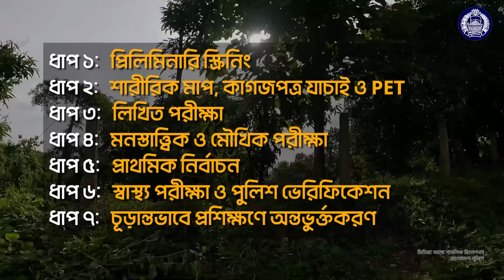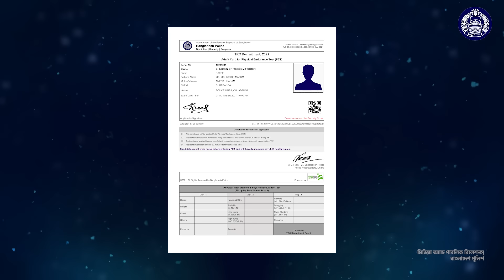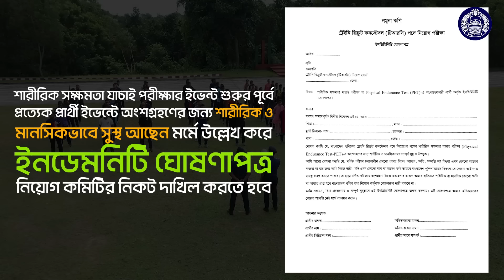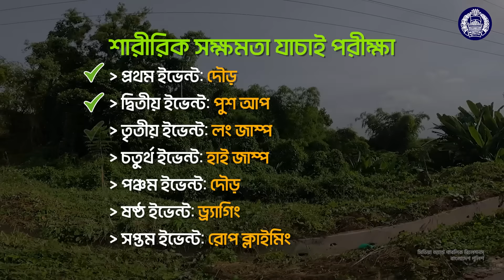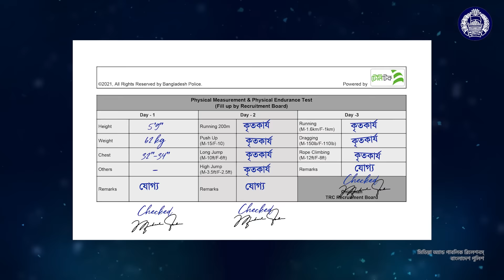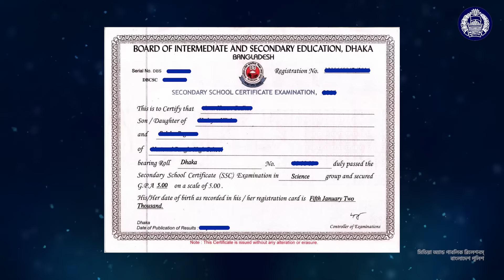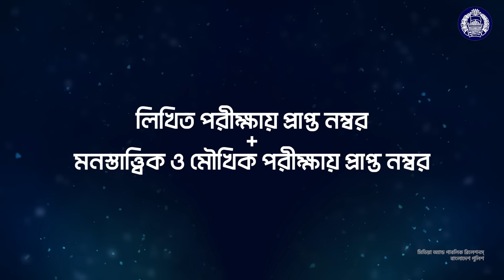ট্রেইনি রিক্রুট কনস্টেবল (টিআরসি) পদে যোগদানে আগ্রহী প্রার্থীদের জন্য অনুশীলন ভিডিও